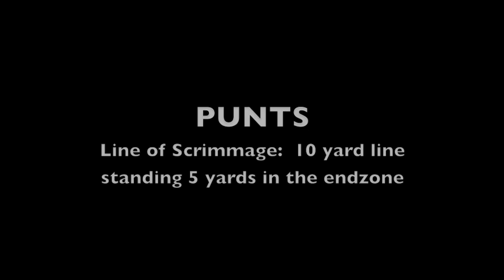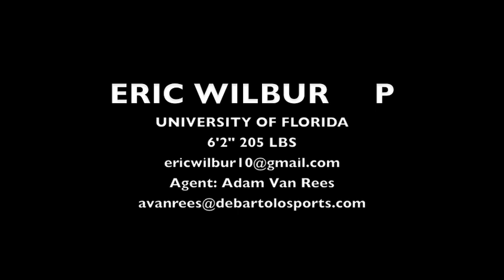Eric Wilbur Punting, Field Goals, Kickoffs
Eric Wilbur doing punts, pooch punts, kickoffs, field goals, and holding.